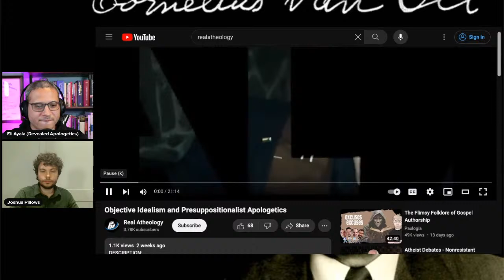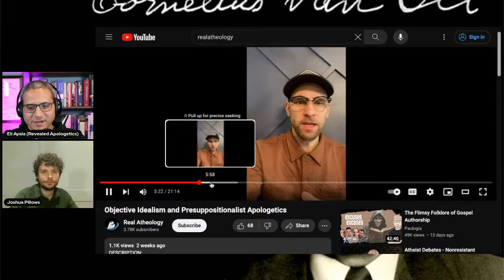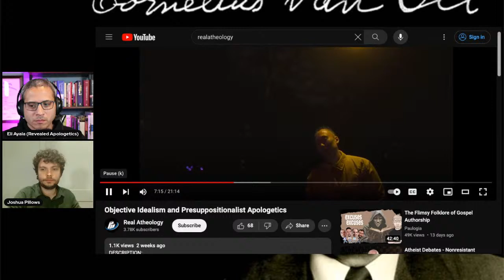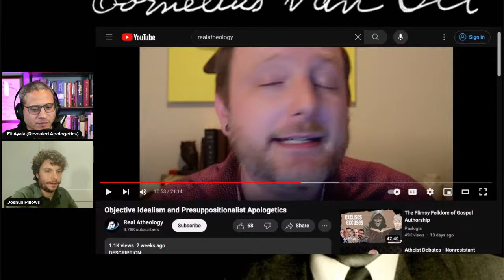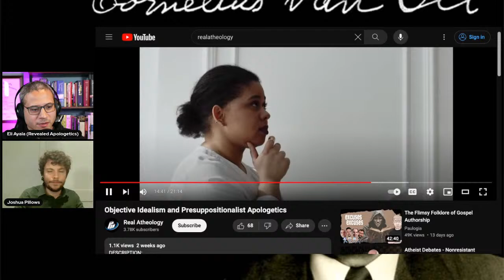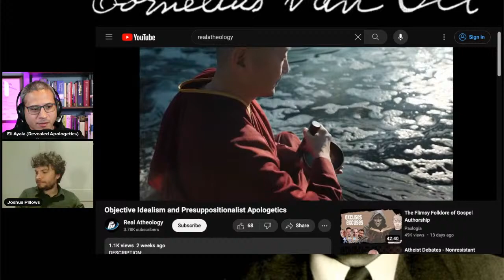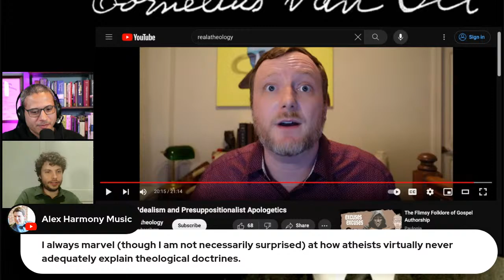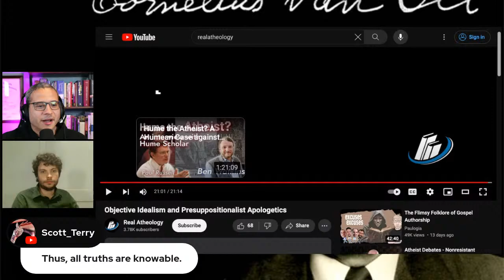Presup & Objective Idealism: Presuppers Respond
In this episode, Eli Ayala & Joshua Pillows interacts and engages with Atheist Ben Watkins comments and thoughts concerning Presup & Objective Idealism.